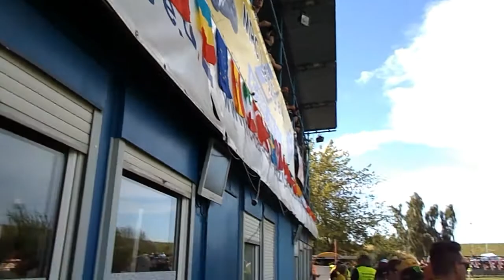RC Bike Worlds 2016. Nitrobikes A-Final. 13.08.2016